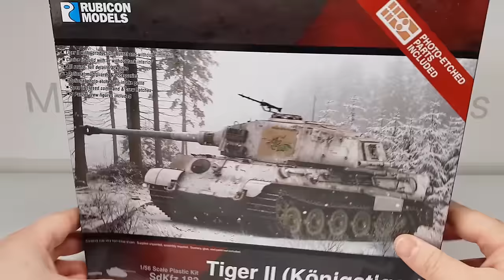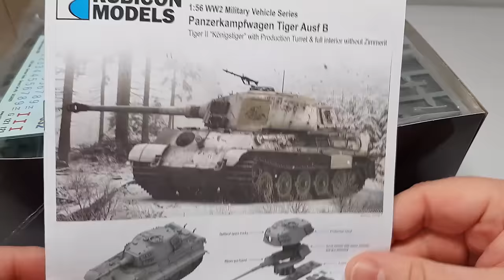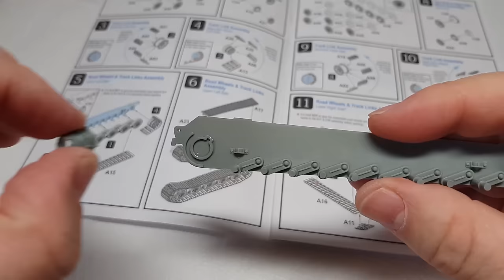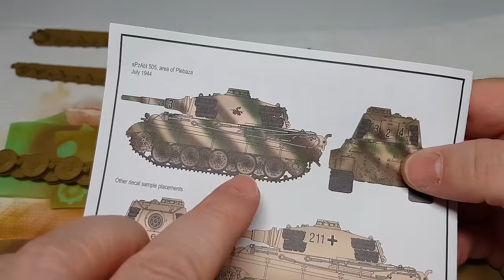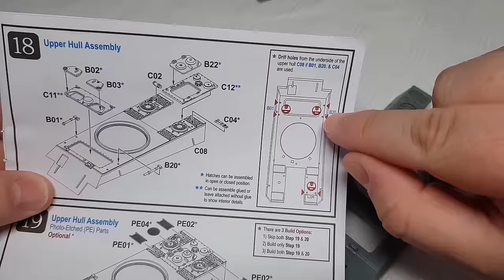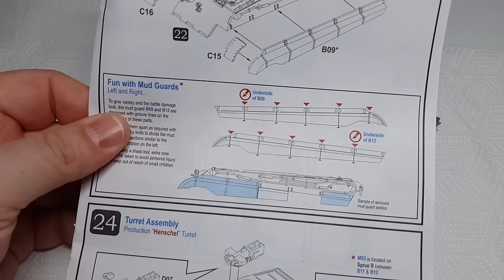Building Rubicon Models Tiger II heavy tank with full interior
Building and painting the 28mm (1:56 scale) Tiger II heavy tank wargaming miniature by Rubicon Models.

00:00 Intro
00:58 Unboxing
01:47 Wheels and tracks
06:47 Lower hull
08:06 Interior detail
11:46 Upper hull
13:27 Photoetch parts
14:52 External details
17:08 Side skirts
20:08 Painting upper hull
20:51 Adding putty texture
22:12 Turret
25:06 Test fitting
28:19 Painting the camo
29:50 Applying decals
30:21 Painting whitewash
31:31 Weathering
40:10 Painting exterior tools
41:58 Whitewashing wheels
44:02 Spare track links
45:45 Painting the figures
49:32 Putting it all together
54:00 Final result